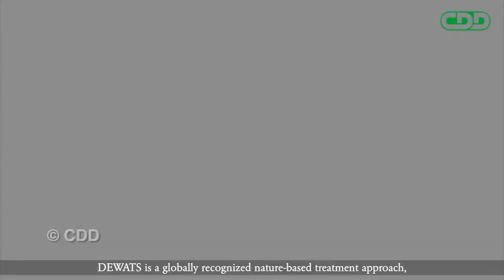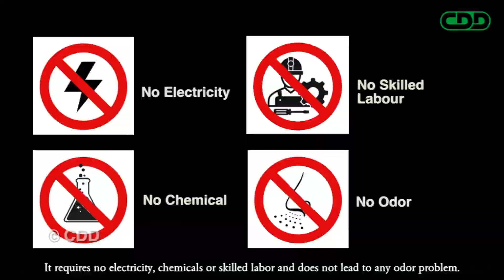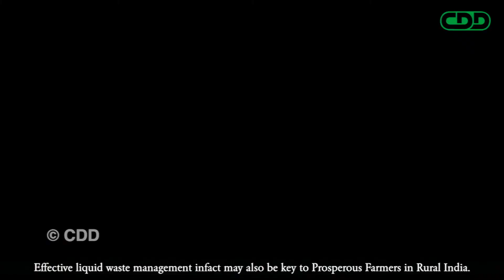Decentralised Wastewater Treatment Systems (DEWATS) - naturebased solution to manage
DEWATS is a Government of India recommended globally recognized naturebased wastewater treatment technology cum approach. It enables reuse of treated water for irrigation and treated sludge as a soil conditioner.